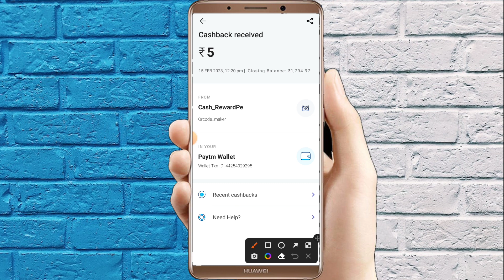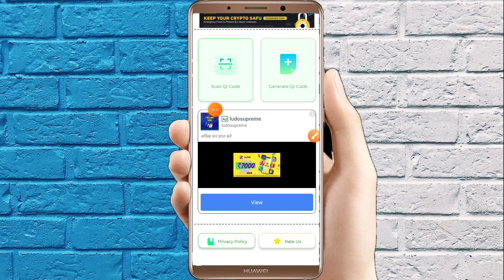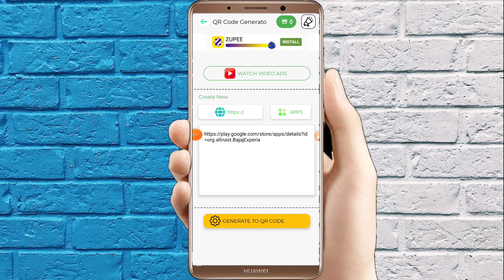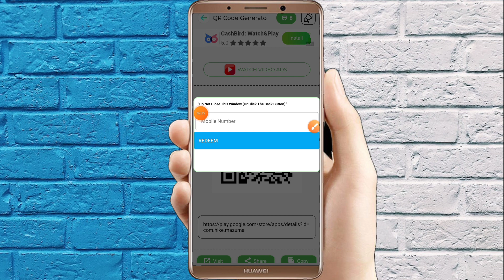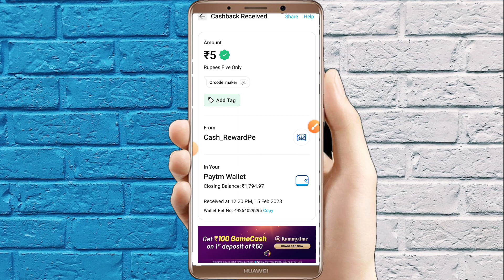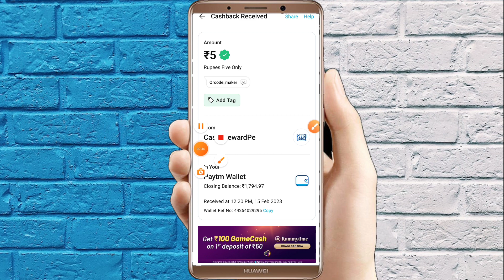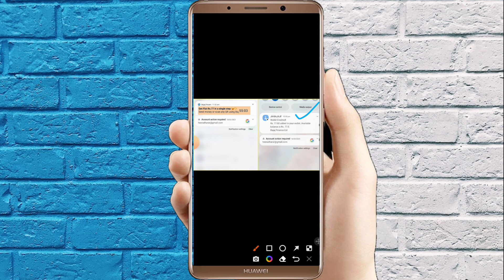PAYTM EARNING APP 2023 TODAY | NEW EARNING APP TODAY | PAYTM CASH EARNING APPS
2022 Best earning app today
Best self earning app today
2022 best self earning app today
2022 new earning app
2022 new earning app paytm
2022 paytm cash earning apps today
2022 best refer and earn app
Best refer and earn app today
2022 best task earning app